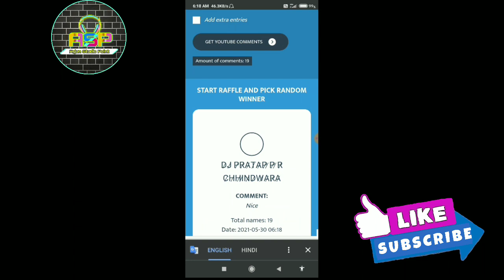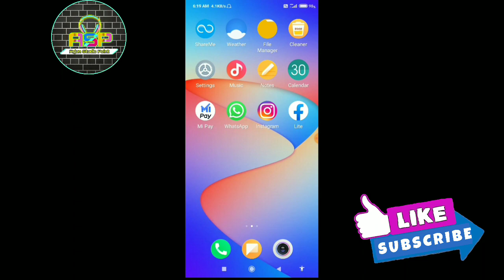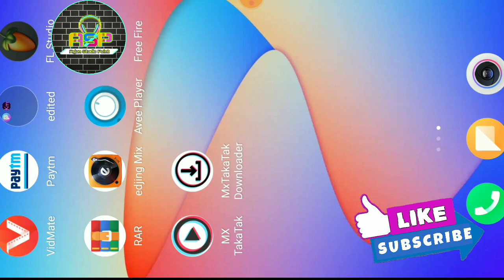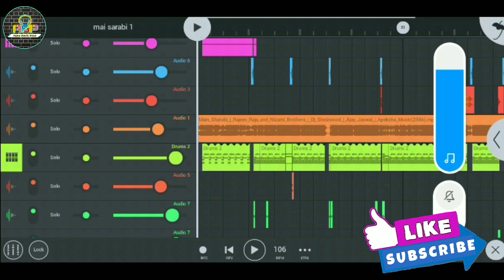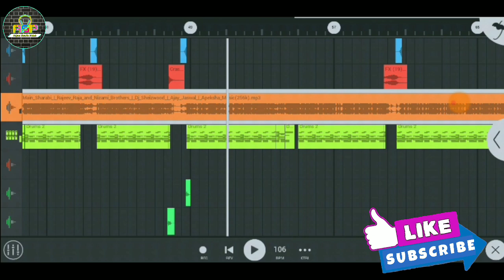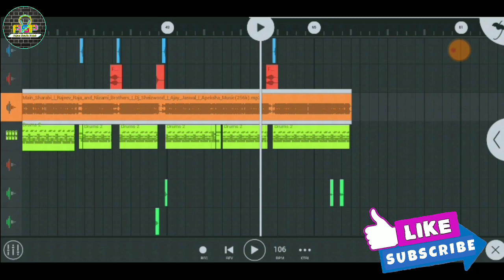(2021), Mai Sharabi New Song FLM Project // Jbp Beat Mix FLM // Free download // new FLM project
Note:-  Flm project को Download करने से पहले Video को पूरा देखे नहीं तो v pack को Download  कर के कोई फायदा नहीं होगा क्योकि इसमें Passward लगा हुआ है वीडियो मैं आपको पॉसवर्ड मिल जाएगा

No Voice Teg mp3 Song

tegs
jbp mix flm project,
jbp beat pack,
cg beat pack,
cg beat loops,
Nagpuri song flm,
dj songs,
flm setting
FLM project,
tapori mix,
jbp Roadshow mix,
dj aks,
dj nkd jbp,
new songs flm
nagpuri song new flm 2021,

2021 new song
DJ new song remix
nonstop dj song

New Nagpuri flm project 2021,
DJ jbp Dhol mix new song 2020,
Flp project Nagpuri 2021,
dj Jbp new song 2021,

JBP dhol mix,
New song flm,
Pass bulati hai jbp mix flm project,
Dj song flm setting,
Dj jbp mix flm project,
Dj jbp dhol beat FLM,
Cg song flm project,
Nagpuri song flm project ,
cg beat flm project,

cg song flp, cg song Flm project, Jbp Flm setting, nagpuri Flm, bhojpuri song Flm setting, jbp loops,

Main Sharabi Dj,
Main Sharabi Dj Remix,
Main Sharabi Song,
Teri khatir main duniya main badnaam hoon,
Teri khatir main duniya main badnaam hoon Dj,
Teri khatir main duniya main badnaam hoon Dj Remix,
DJ Teri khatir main duniya main badnaam hoon,
DJ Main Sharabi
Main Sharabi dholki mix

52 gaj ka daman
52 gaj ka daman dance
52 gaj ka daman dj remix
52 gaj ka daman remix
52 gaj ka daman status
52 gaj ka daman dance videos
52 gaj ka daman dj song

cg flp project
cg flm setting 2020
new flm setting nagpuri

SONG CREDIT...

Featuring : Rajeev Raja and Sufi Nizami Brothers
Singer: Rajeev Raja, Faizan Hasan Nizami,  Zeeshan Hasan Nizami
Lyrics : Faizan Hasan Nizami and Naim Ansari
Concept by: Naim Ansari
Producer: Ajay Jaswal
Director: Ajay Jaswal and Akshay K Agarwal
Dop: Akshay K Agarwal
Gimbal: Ravinder Singh
Makeup & Hair: Monish Ansari
Line production: Hitul Suri
Programming and arranged by : Viplove Rajdeo
vocal recorded at : D18 Studio
Film by: APEKSHA FILMS
Music Label: Apeksha Films & Music
Special Thanks: Cafe After Hours, Dwarka
USTAD GHULAM SABIR NIZAMI, AKBAR NIZAMI, TANYA SHARMA

Music Label : Apeksha Music
All copyright reserved with music label Apeksha Films & Music Production

Track:  Dark Tranquility - Dark Music [ NCS MUSIC ]